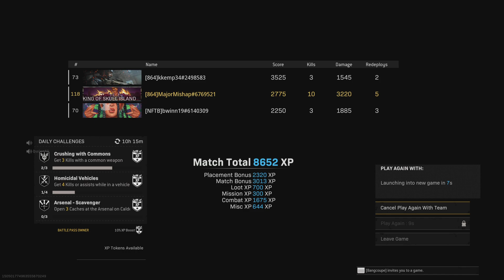Call of Duty: Modern Warfare_20220601174503